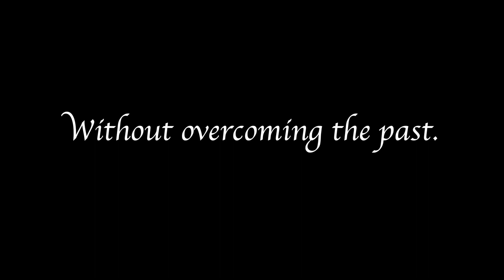Reverie Teaser Trailer - Andrew's Mindset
Andrew, a senior in high school, struggles with a pessimistic view of the world as a result of his past. But a series of events cause him to reflect on his past and reconsider his mindset.

Reverie opens May 15, 2015 at the Neuqua Filmmaker's Showcase

Written and Directed by: Joey Traverso

Produced by: Will Ackerman, Abby Carlin, and Will Ackerman

Starring: Alex Haraus, Kyle Sands, Anthony Zucco, Jack Baudoin, Jared Mason, Julie Haraus, Scott Haraus, and Will Ackerman